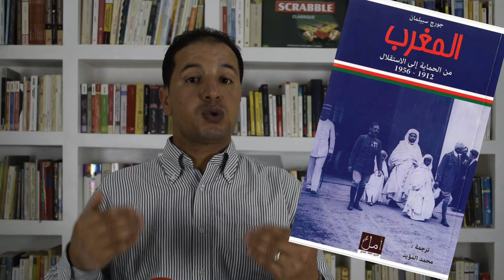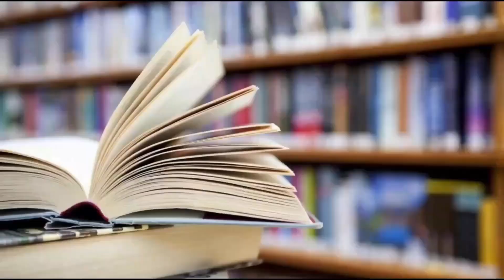قصة كتاب#100 المغرب من الحماية إلى الإستقلال 1912/1956 جورج سبيلمان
العنوان : المغرب من الحماية إلى الاستقلال، 1912 – 1956
المؤلف : جورج سبيلمان
ترجمة : محمد المؤيد
تصنيف : ليلى غلواني
تقديم : محمد معروف الدفالي
الغلاف : عبد الرحيم التوراني
الناشر : مجلة أمل، التاريخ، الثقافة والمجتمع
الطبعة : 1 - سنة 2014 م
التوزيع : سبريس
عدد الصفحات : 238
المغرب
تاريخ المغرب القديم pdf
تاريخ المغرب pdf
تاريخ المغرب الأقصى pdf
تاريخ المغرب من الأدارسة إلى العلويين pdf
تاريخ المغرب الإسلامي
تاريخ المغرب قبل الإسلام
تاريخ المغرب والجزائر
تاريخ المغرب العربي
تاريخ المغرب القديم
مجمل تاريخ المغرب by عبد الله العروي
تاريخ المغرب الحقيقي
تاريخ المغرب القديم doc
تاريخ المغرب الحديث doc
تاريخ المغرب en français
facebook تاريخ المغرب
تاريخ المغرب mp3
تاريخ المغرب العربي mp3
تاريخ المغرب والاندلس الدعيج mp3
تاريخ المغرب pdf تحميل
تاريخ المغرب ppt
تاريخ استقلال المغرب pdf
ملخص تاريخ المغرب pdf
تاريخ المغرب الإسلامي pdf
تاريخ المغرب qcm
تاريخ المغرب s1 pdf
تاريخ المغرب s1
ملخص تاريخ المغرب s1
تاريخ المغرب الجغرافيا s1
دروس تاريخ المغرب s1
تاريخ المغرب 101
تاريخ المغرب 12 قرن
تاريخ المغرب 1800
تاريخ المغرب 1920
تاريخ المغرب 1956
تاريخ المغرب 1958
تاريخ المغرب 1912
تاريخ المغرب 1944
تاريخ المغرب 2017
تاريخ الانتخابات بالمغرب 2019
تاريخ انتخابات المغرب 2021
مجمل تاريخ المغرب 2 pdf
تاريخ انتخابات المغرب 2020
تاريخ رمضان المغرب 2020
تاريخ الهجري المغرب 2020
تاريخ رمضان المغرب 2021
مجمل تاريخ المغرب 3 pdf
مجمل تاريخ المغرب 3
مجمل تاريخ المغرب الجزء 3 pdf
تحميل كتاب مجمل تاريخ المغرب 3
مجمل تاريخ المغرب الجزء 3
القروض
المال
قرض بنكي
تاريخ المغرب
تأمينات المغرب
المغرب من الحماية إلى الاستقلال
الحماية الاستقلال
جورج سبيلمان
السوسيولوجيا الكولونيالية
معاهدة الحماية تعريف
معاهدة الحماية الفرنسية على تونس
معاهدة الحماية pdf
معاهدة الحماية 1912
معاهدة الحماية بين المغرب وفرنسا
معاهدة الحماية الفرنسية
معاهدة الحماية بالمغرب
معاهدة الحماية واتفاقية المرسى
معاهدة الحماية الفرنسية على المغرب
معاهدة الحماية تونس
معاهدة الحماية البريطانية مع الكويت
معاهدة الحماية في تونس
معاهدة الحماية الفرنسية على المغرب pdf
اتفاقية الحماية 1912
بنود معاهدة الحماية 1912
نص معاهدة الحماية 1912
اتفاقية الحماية 1899 في عهد